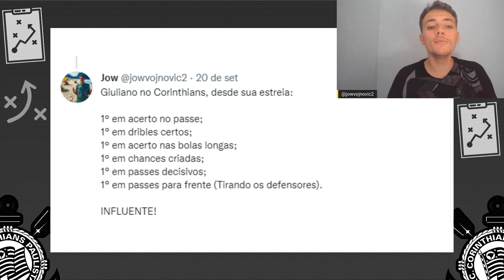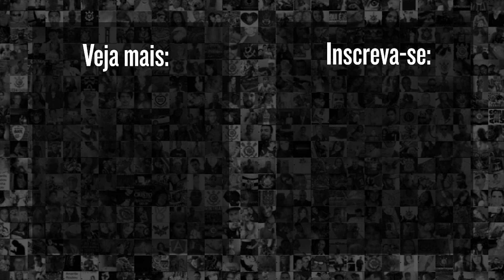Goleador na área! Corinthians ganha "novo" camisa 11 com mudança de Giuliano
O analista tático João "Jow" Marcos mostra que o Corinthians de Sylvinho pode achar um novo "reforço" goleador dentro do próprio elenco atual. Não entendeu? Se liga então!

9h | Rapidinhas do Corinthians, com Beatriz Zoccoler e Marcelo Becker
12h | Papo com Vessoni
17h | Voz da Torcida - Com Raul Moura e Luis Fabiani
19h | Respondendo o Chat  - Com Lucas Faraldo
20h | Redação Meu Timão  - Com Lucas Faraldo e convidados

10h | Cola, Fiel! pra dar notas pros jogadores do Corinthians - Com Andrew Sousa e Vitor Chicarolli